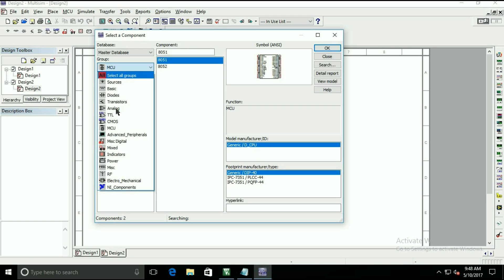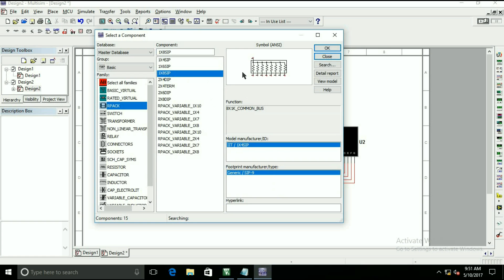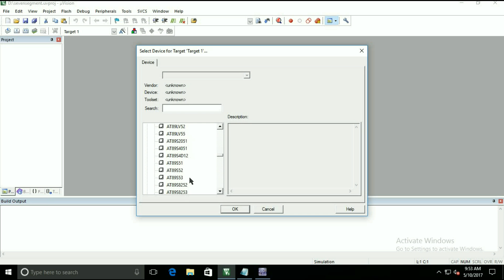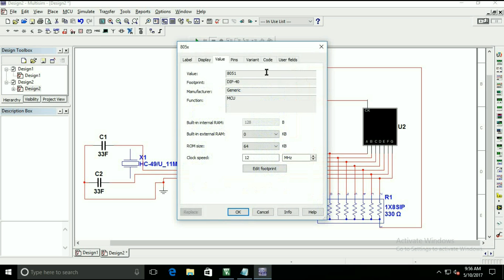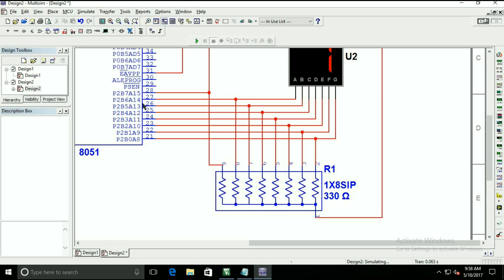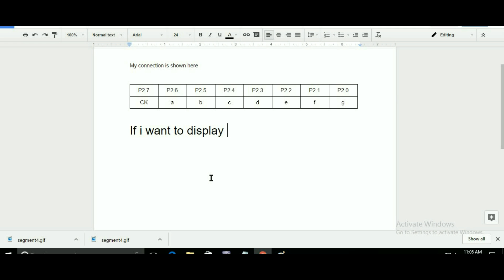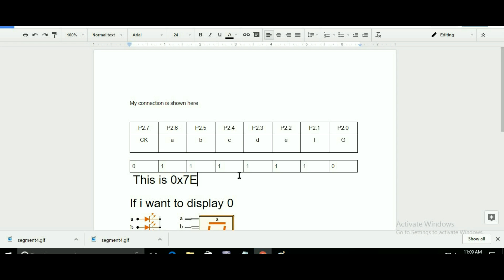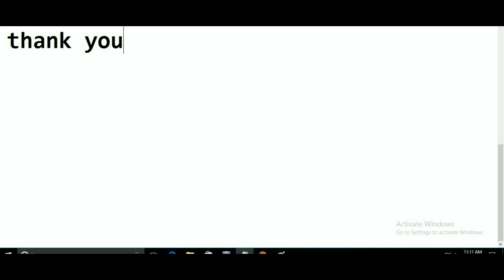Interfacing seven segment to 8051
Interfacing seven segment to 8051 and simulate using Multisim